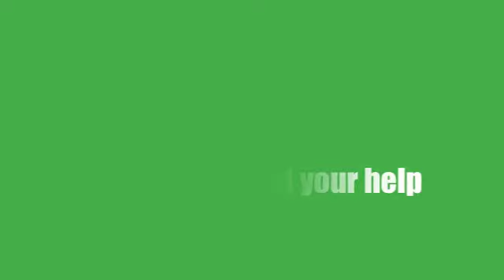Greening Up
Creating a better world Greening-Up